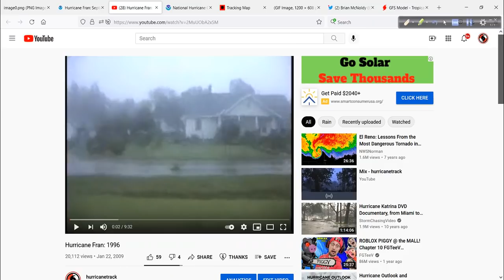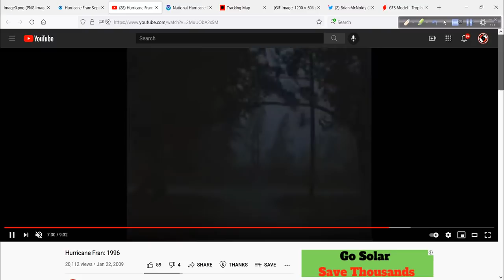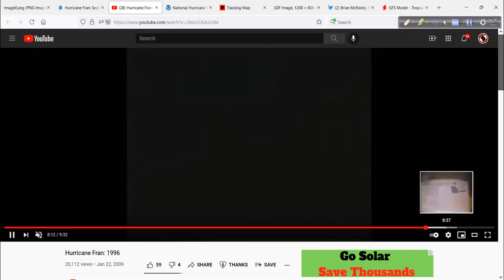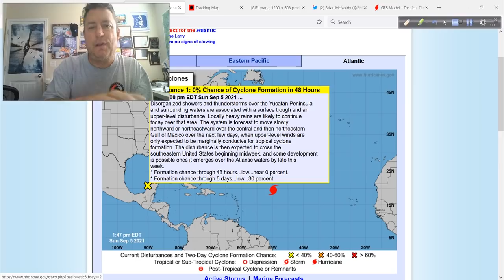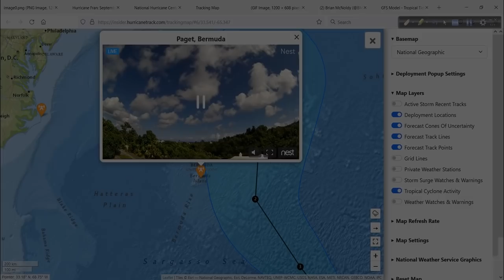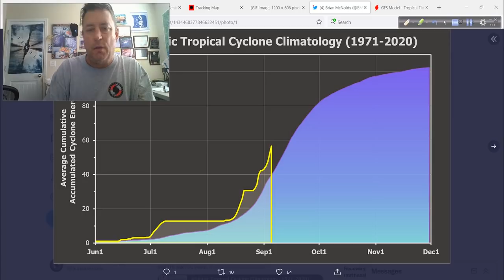Hurricane Outlook and Discussion for September 5, 2021: a look back at Fran 25 years ago...